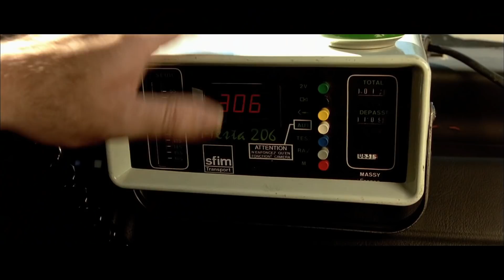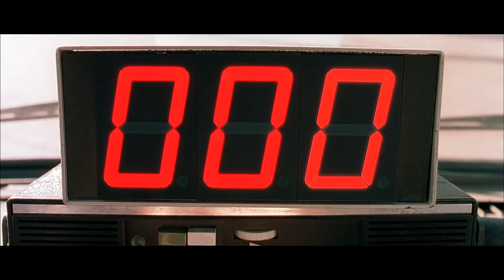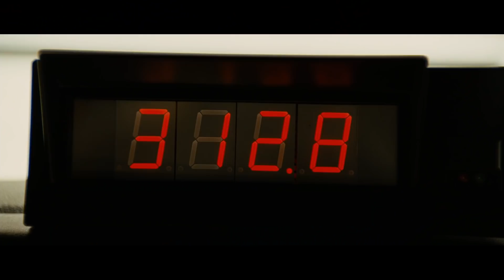Такси против радаров - Такси 1-4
Фрагменты фильма: Такси
                                        Такси 2
                                        Такси 3
                                        Такси 4

Фильмы Люка Бессона (Luc Besson) – популярного французского режиссера, автора таких известных фильмов, как «Леон», «Пятый элемент», «Голубая бездна», «Такси», «Багровые реки».